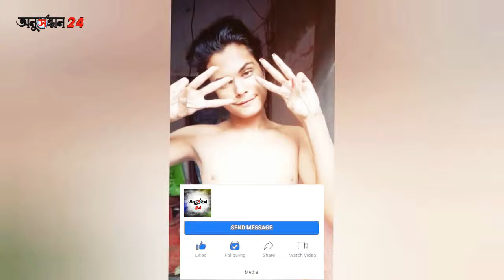মন্টি রয় কেন সার্জারি করে ছেলে থেকে মেয়ে হলেন | Monti Roy life story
মন্টি রয় কেন ছেলে থেকে মেয়ে হলেন | Monti Roy life story
কেন ছেলে থেকে মেয়ে হলো মন্টি রয় || Monti Roy life story ||,
ঘুম থেকে উঠে লিমা দেখলো সে ছেলে হয়ে গেছে! | Gender Change,
কিশোরী জান্নাতি আকতারের শরীর হঠাৎই বদলে গেল ছেলেতে! | Girl Convert Boy,
পুরুষ থেকে নারী হওয়ার পদ্ধতি, সার্জারি এবং লড়াই এর গল্প | Transwoman Story with Soumia Basu,
ছেলে থেকে কিভাবে মেয়ে বানায় অপারেশন করে। দেখে নিন,
প্রেমিকাকে বিয়ে করতে মেয়ে থেকে ছেলে হলেন জিবরান! | Special Interview | Desh TV,
কেন ছেলে থেকে মেয়ে হলেন ঠাকুরগাঁওয়ের মেঘা?
সার্জারি করে ১৭ বছরের ছেলেকে মেয়েতে রূপান্তর | Khulna | Dhaka Post
কখনও নারী,কখনও পুরুষ! একই অঙ্গে এত রূপ! নয়া সেনসেশন মন্টি রায়! কত টাকা খরচ করে মেয়ে থেকে ছেলে হলেন,